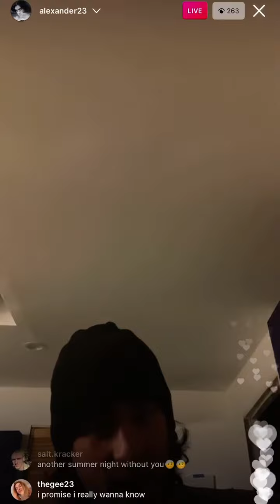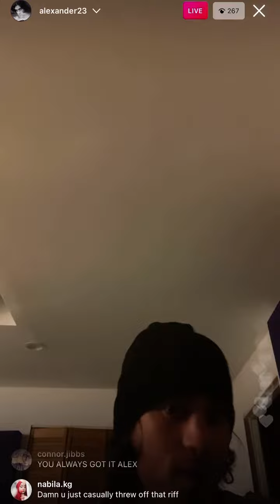ALEXANDER 23 GOOD TO SEE YOU AGAIN!